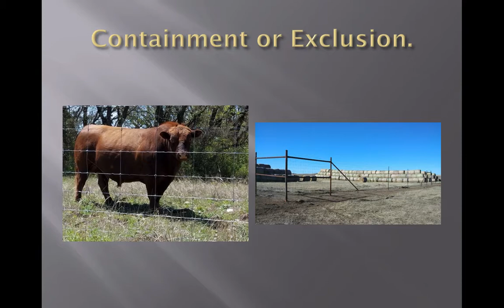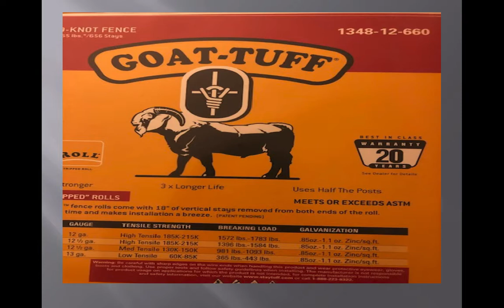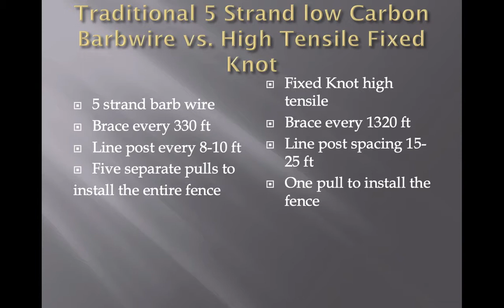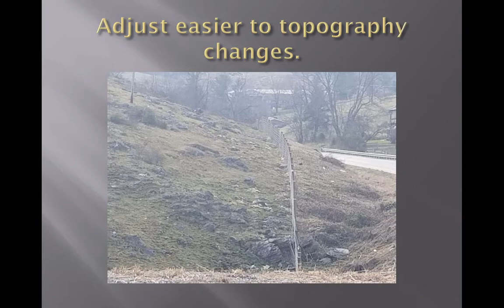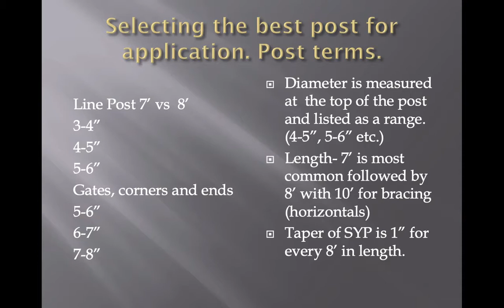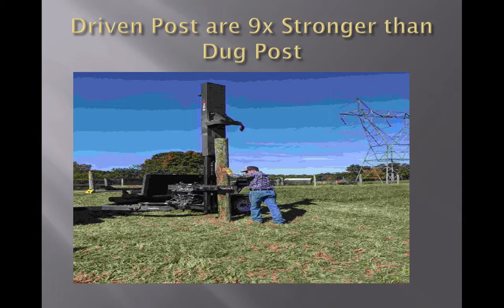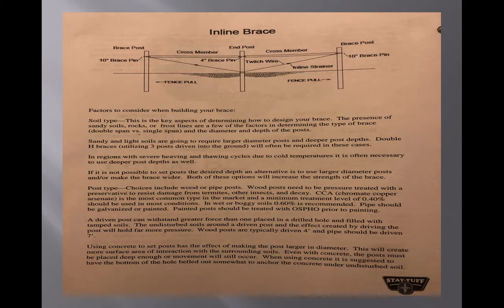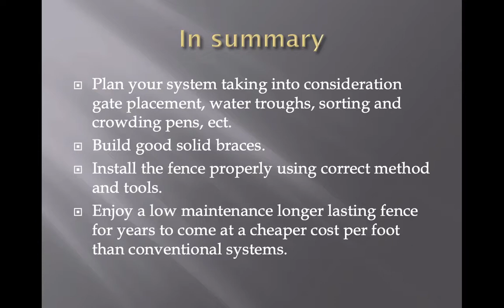Fence Construction Basics-Clay Brewer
This presentation was given as part of the 2021 Kentucky Fencing School held in Owensboro and Hopkinsville, KY on May 11 and May 13.  This program is a joint effort of UK Cooperative Extension, KY Master Grazer Educational Program, Kentucky Forage and Grassland Council, Gallagher, ACI Distributers, and Stay-Tuff Fencing.